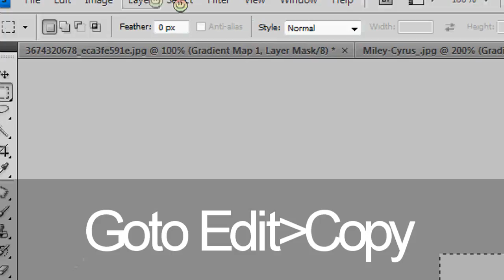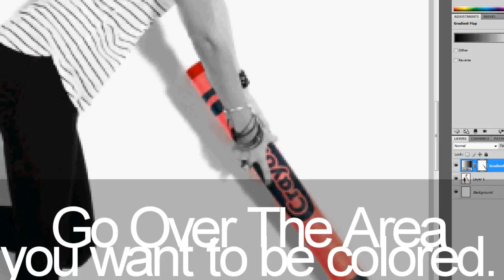Photoshop | Color Splash | Tutorial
By DisneyFreak129 :]
I hope everyone understood it!
I tried to explain it!!!